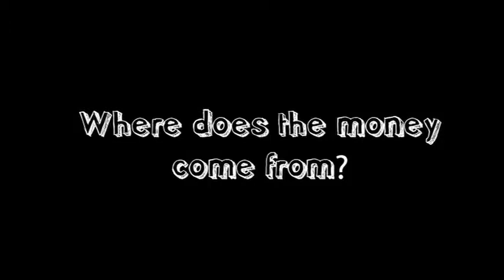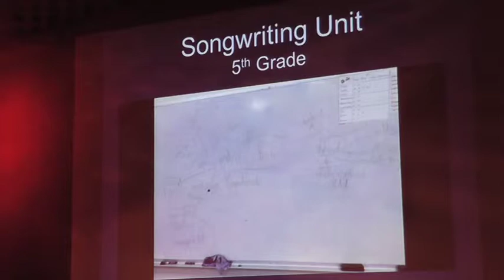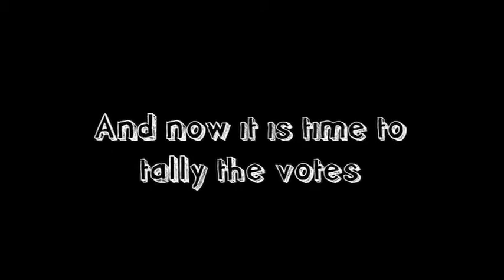SMoCA Lounge Good 'N Plenty Artist Grant!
GOOD 'N PLENTY is a community-generated grant to support the projects of innovative art makers, wise-crackers and trailblazers based in Arizona. It aims to put the FUN back in fundraising one grant at a time! Inspired by the likes of FEAST in Brooklyn, MCA Denver's Mixed Taste and PechaKucha, GOOD 'N PLENTY infuses food 'n humor and brevity 'n innovation into one yummy fundraiser for Creatives!